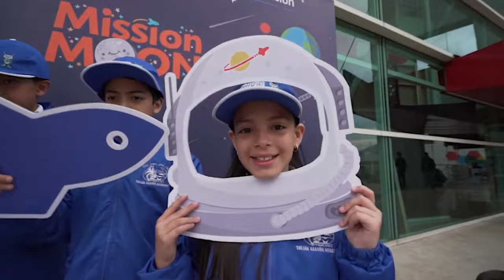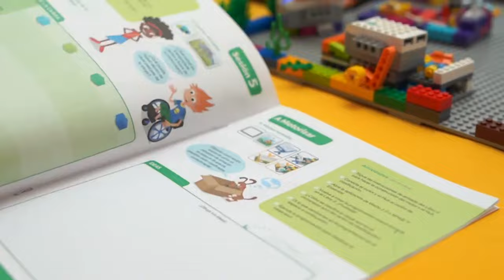Llega a Jalisco clasificatorio de First Lego League | Jalisco Noticias